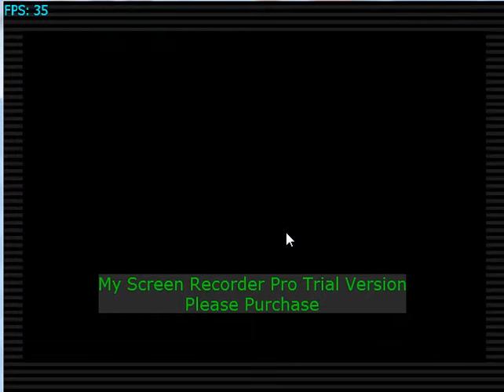sonic 2 part 7 here comes sumopig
we fight a sumo pig who rolls around